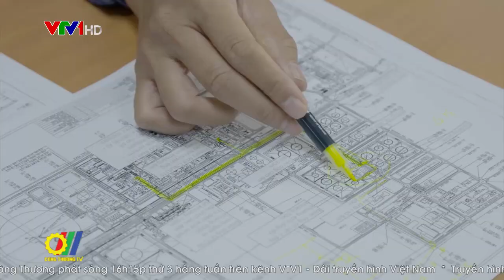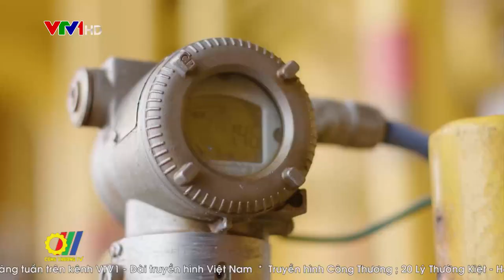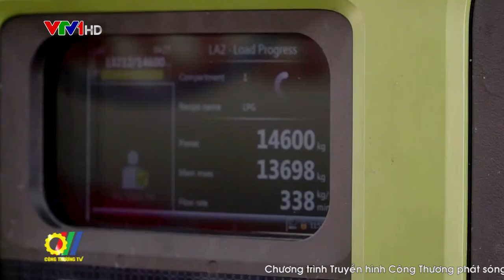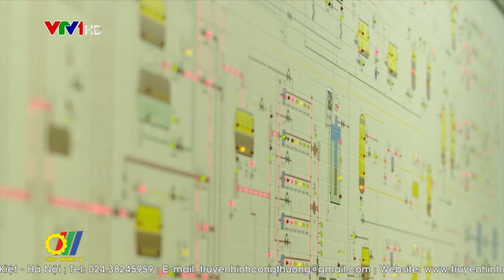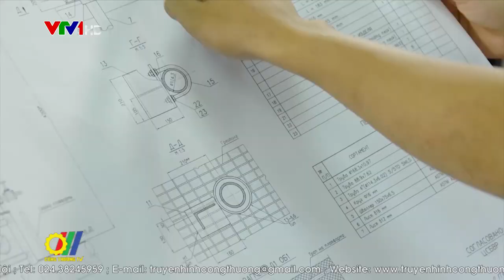Phát triển Công nghiệp Khí bền vững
Tháng 5-1995, dòng khí đầu tiên được đưa vào bờ mở đầu cho sự hình thành và phát triển ngành công nghiệp khí Việt Nam, mở ra một chương mới cho ngành Dầu khí Việt Nam khi bước vào lĩnh vực khí đầy tiềm năng. Kể từ đó, ngành công nghiệp khí không ngừng lớn mạnh, là nguồn năng lược không thể thiếu của quốc gia…